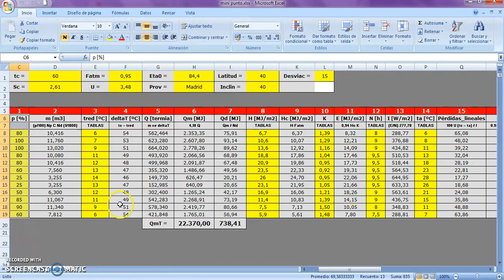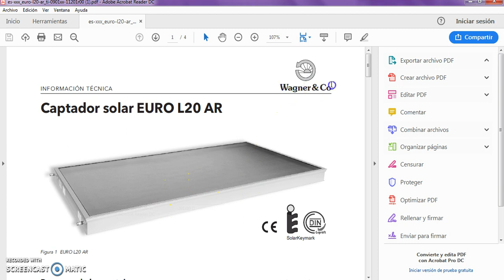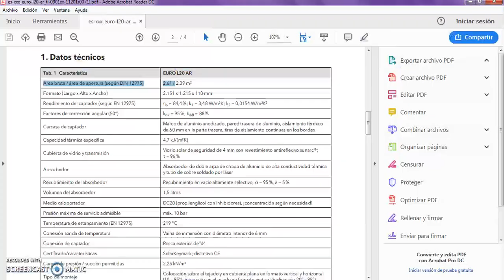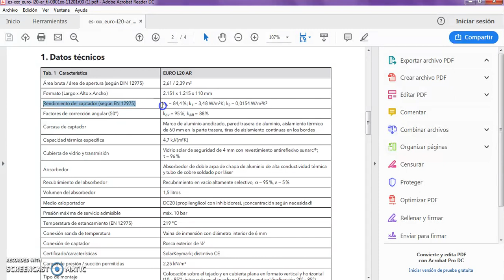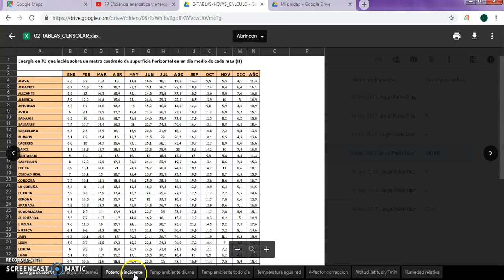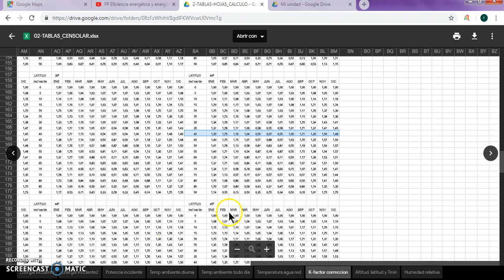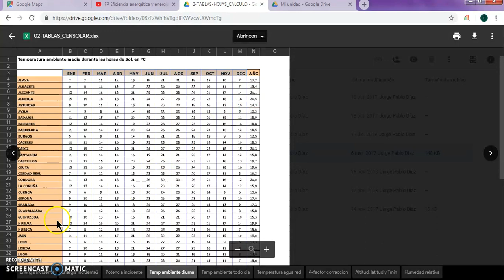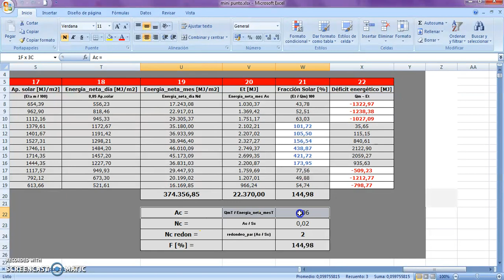Dimensionamiento energía solar térmica para producción de ACS y calefacción en Madrid 1/3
Completísimo trabajo el que os hacemos llegar en esta ocasión, de nuestro alumno René Paredes, de 1ºcurso del Ciclo formativo de grado superior de Eficiencia energética y energía solar térmica de Salesianos Carabanchel. En concreto, René construye un cálculo-simulación de un sistema solar térmico descentralizado para producción de ACS y apoyo a calefacción en Madrid, mediante el auxilio de tres herramientas informáticas: f-CHART en formato hoja de cálculo de Excel, TRANSOL Education y Google Maps. La extensión del trabajo, el rigor en el cálculo, la seriedad en el tratamiento de datos y la interpretación de resultados, confieren a estos vídeos una indudable calidad, que nos permite dar la enhorabuena a René por su esfuerzo. No en vano, fue valedero para obtener una muy buena calificación. Estamos totalmente seguros que os será de utilidad: un fuerte abrazo a todos.